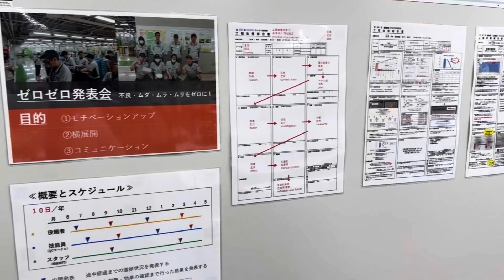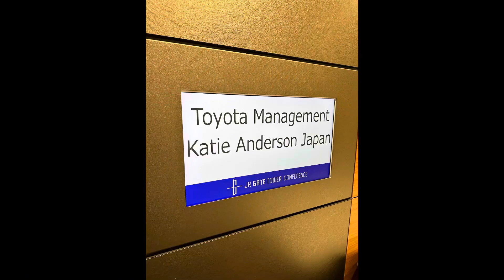Japan Study Trip - Day 3 May 2024 - Katie Anderson